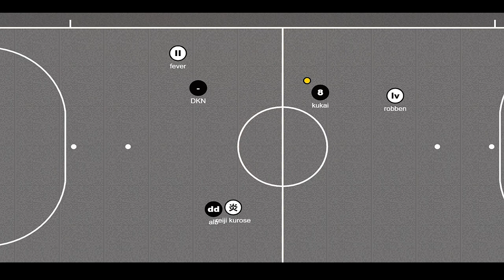dkn haxball movie - the honor in the gloves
Haxball Brazilian Goalkeeper

Musics: Okean Elzy - Obijmy (Dabro Remix) (La Calin)  The Town [Robbery Scene] 4K

[DnB] - Tristam & Braken - Frame of Mind [Monstercat Release]